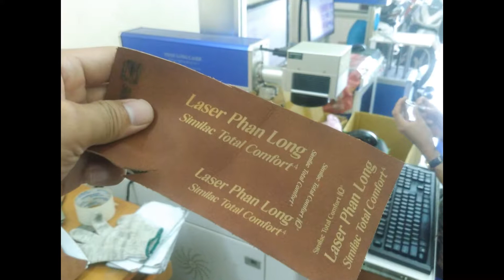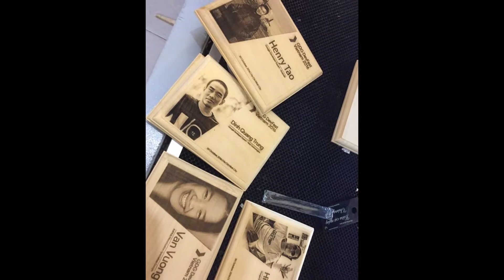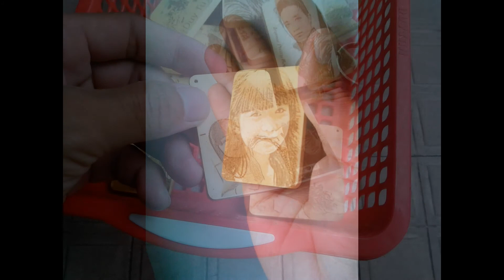Xưởng Khắc Hình lên mọi chất liệu tại Đà Nẵng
Xưởng Phan Long Laser tại Đà Nẵng chuyên nhận khắc hình ảnh, khắc hoa văn, khắc logo, khắc thư pháp, khắc chữ khắc tên lên các sản phẩm Quà Tặng, Móc Khóa, Khung tranh ảnh Gỗ, Khắc lên trái cây hoa quả như Dưa hấu, bòng bưởi, khắc hình lên bật lửa Zippo, khắc hình lên ốp lưng bao da điện thoại, khắc hình lên các sản phẩm bằng kim loại, khắc hình lên gỗ, khắc hình lên mica theo mọi yêu cầu.
Khắc hình lên Da, móc khóa da theo yêu cầu, khắc hình lên móc khóa gỗ tại Đà Nẵng, khắc hình lên nhựa tại Đà Nẵng
Khắc hình lên ví da, bóp da tại Đà Nẵng, khắc hình lên cúp, khắc hình lên kỷ niệm chương giá rẻ tại Đà Nẵng
Khắc hình bằng máy laser tại Xưởng Phan Long Laser Đà Nẵng cam kết lấy nhanh lấy liền trong vòng 1 phút.
Quý khách tham khảo thêm qua trang web công ty chúng tôi

Tại Đà Nẵng: 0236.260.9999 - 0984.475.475